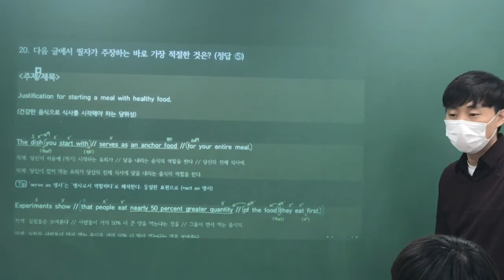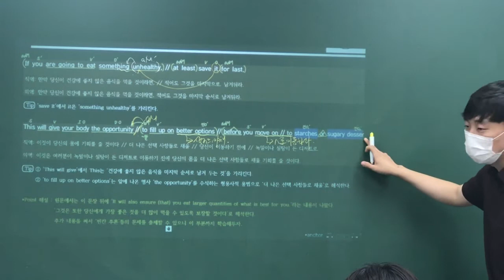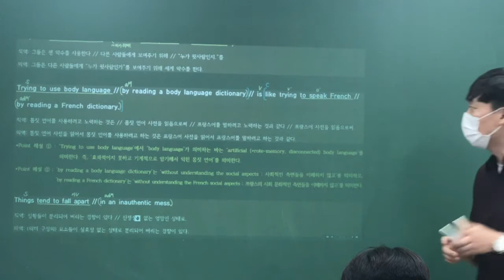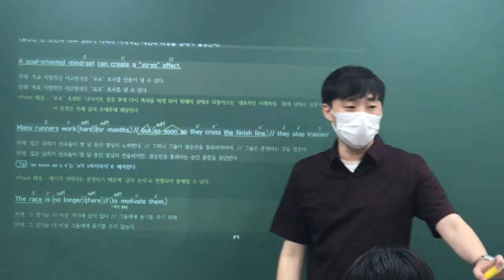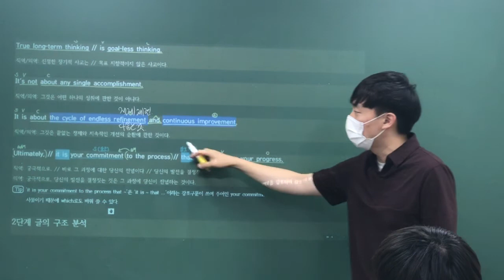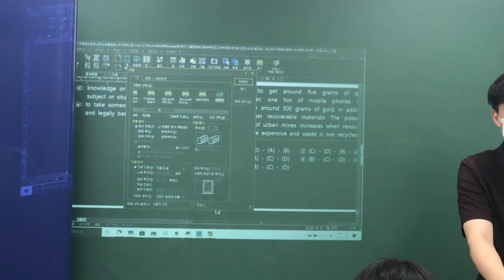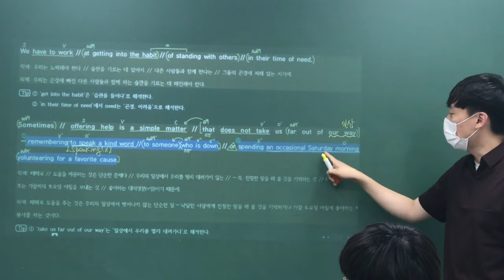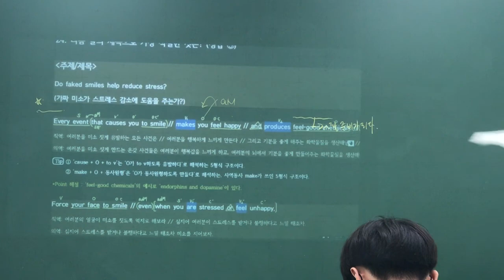2020_07_07_대진고1 내신대비 (화목토)